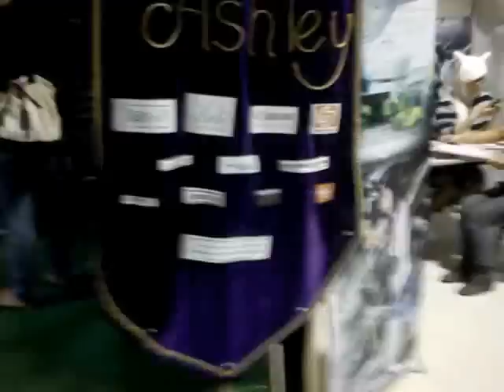Philippine annual toycon 2012 Part 1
Short videos of my visit to this years toycon held at the megatrade halls in SM Megamall Philippines. Fun day hanging out with my GMAC bros